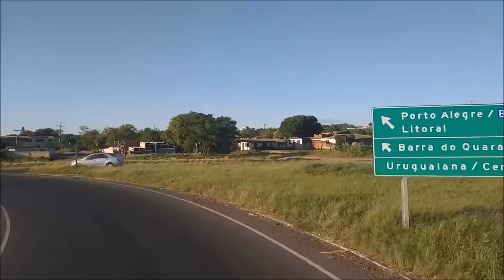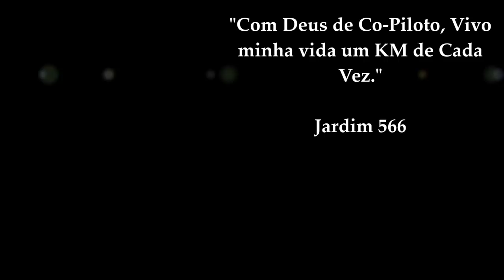🔊Chegada em Uruguaiana RS📌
Caixa Postal:16
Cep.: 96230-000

Parceiros:

Xprez Design

*Fachadas Comerciais
*ACM
*Letra Caixa
*Led
*Sinalização

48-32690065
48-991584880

Cred $im

Empresa especializada em financiamento de carros, motos...

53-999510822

GFS - 33Am

TRANSPORTES GRAL

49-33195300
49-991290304